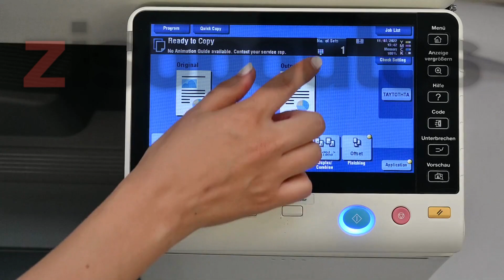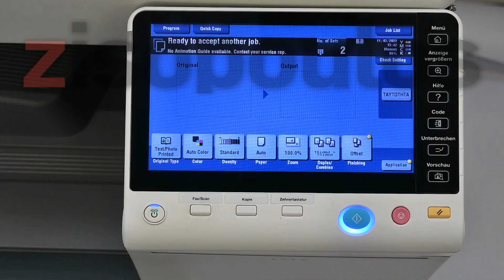Πώς να διαχωρίσεις πακέτα αρχείων μέσω σελιδοποίησης Konica Minolta bizhub C224, C284, C364, C454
Θέλεις να βγάλεις φωτοτυπία ή να εκτυπώσετε ένα αρχείο 10 φύλλων στο Konica Minolta bizhub C224, C284, C364, C454, C554 φωτοτυπικό σου ώστε να το μοιράσεις σε συναδέλφους ή στους μαθητές σου χωρίς να πρέπει να διαχωρίσεις εσύ τα φύλλα;

Μήπως θέλεις να τυπωθούν σε πακέτα και δεν είσαι σίγουρος για τα βήματα που πρέπει να ακολουθήσεις;

Παρακολούθησε το βίντεο και δες βήμα βήμα τις οδηγίες για να μάθεις πως μπορείς να φωτοτυπήσεις στο πι και φι πακέτα αντιγράφων στο Konica Minolta Bizhub Φωτοτυπικό σου Μηχάνημα.

Η ομάδα της @Zisopoulos_com παρατήρησε ότι η μεγάλη πληροφορία στα φυλλάδια τεχνικών οδηγιών είναι περίπλοκη, πολλή και αρκετές φορές σημαντικές λειτουργίες όπως το να βγάλεις μια απλή φωτοτυπία δεν επεξηγούνται απλά και κατανοητά ώστε να αξιοποιηθούν καταλλήλως.

⚠️ Προσοχή: Η διαδικασία  μπορεί να διαφέρει σε άλλα brands φωτοτυπικών μηχανημάτων.

Αν σε ενδιαφέρει η αγορά Φωτοτυπικών Μηχανημάτων Konica Minolta ρίξε μια ματιά εδώ

👍 Αν σας άρεσε ή σας φάνηκε βοηθητικό το video μας θα χαρούμε να μας δώσετε ένα  like (👍)